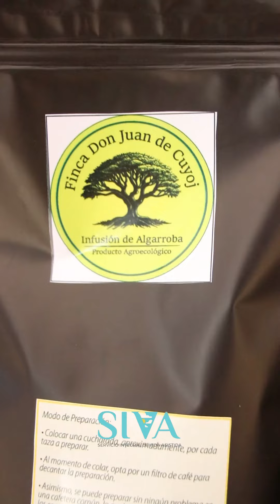🎷 El talento de Martín Bunge en la degustación de SIVA 🎷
En el marco de la degustación de productos regionales en SIVA, disfrutamos de una tarde mágica acompañada por el increíble talento de Martín Bunge al saxo. Sus melodías únicas fueron el complemento perfecto para una jornada llena de sabores autóctonos e infusiones de algarroba, chañar y mistol.

La música de Martín transformó el evento en una experiencia inolvidable para nuestros residentes y el personal de SIVA, brindándonos momentos que quedarán grabados en nuestra memoria. 🎶✨

Gracias a todos por compartir esta hermosa jornada con nosotros.